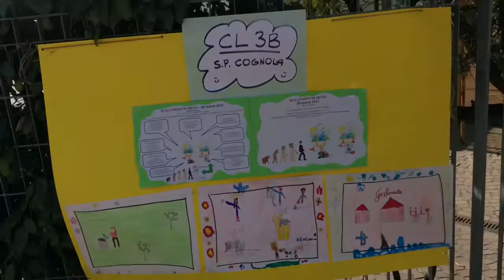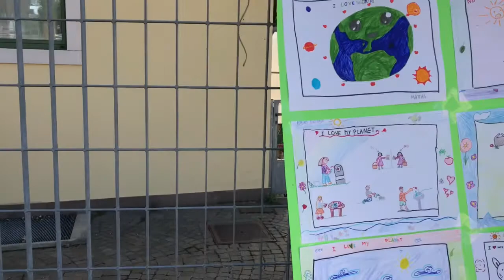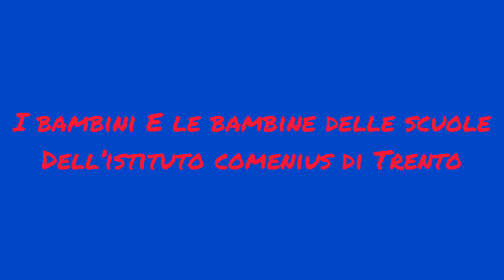M’illumino di meno 2021 scuole primarie ICTN2